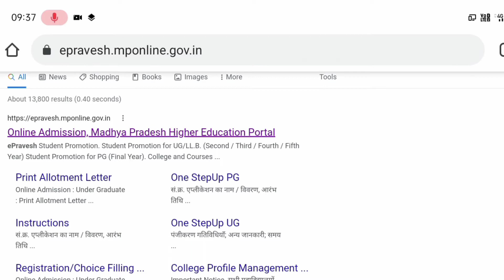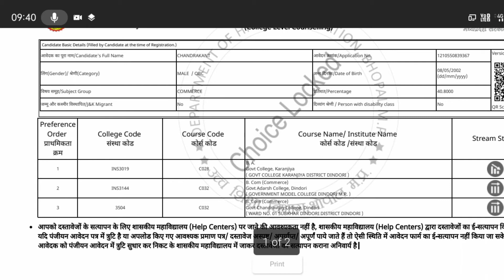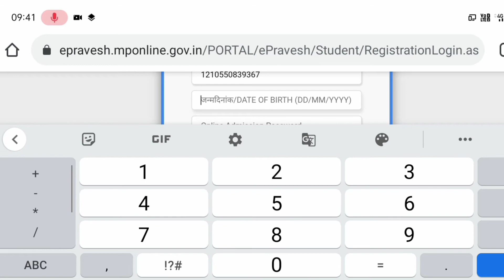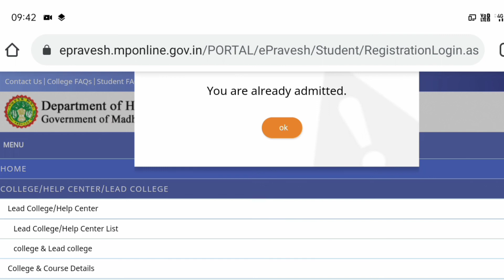CLC Round में अपना नाम कैसे चेक करें कॉलेज एडमिशन एलॉटमेंट लेटर check Kare 2021 By Narmada Prasad 🔥